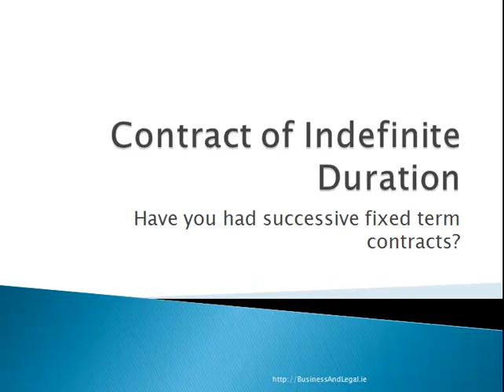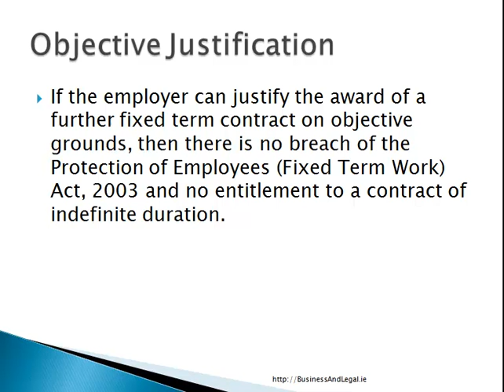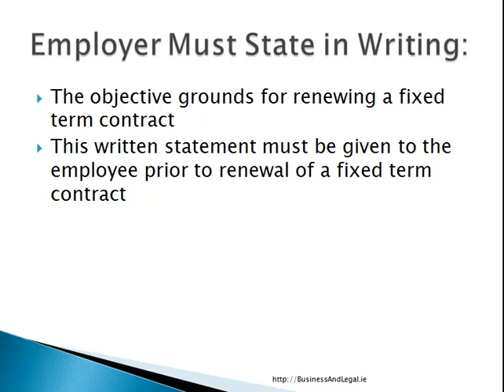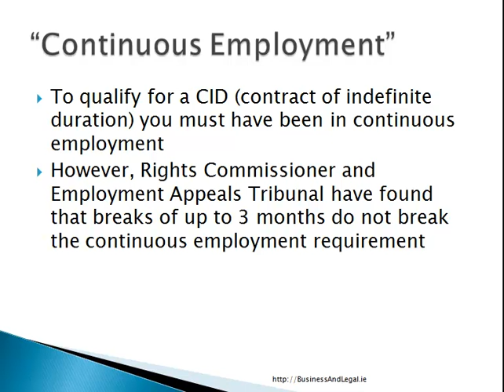The Contract of Indefinite Duration in Irish Employment Law-Are You Entitled to a CID?